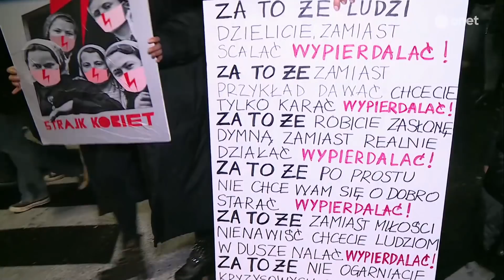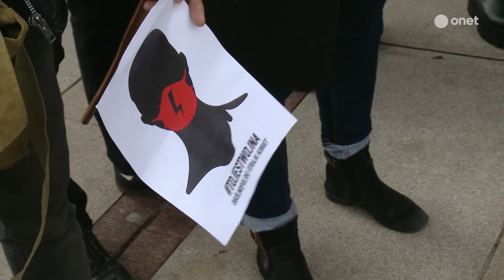Biedroń: gdyby aborcję mieli faceci, to byłaby dostępna w każdym sklepie na życzenie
W kolejnym odcinku "Onet Rano." gościem Bartosza Węglarczyka był Rober Biedroń, Lewica. Rozmowa dotyczyła ogromnych protestów, które odbywają się w całym kraju po wyroku TK w sprawie zakazu aborcji.